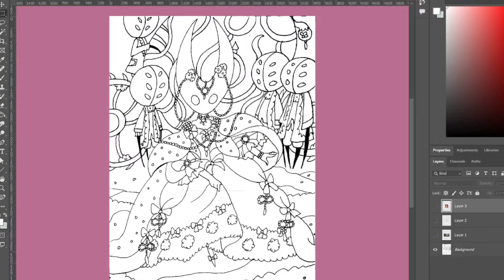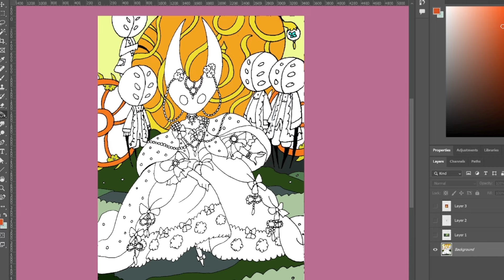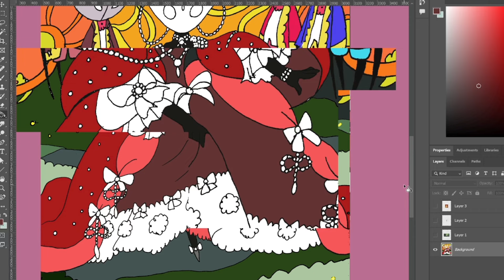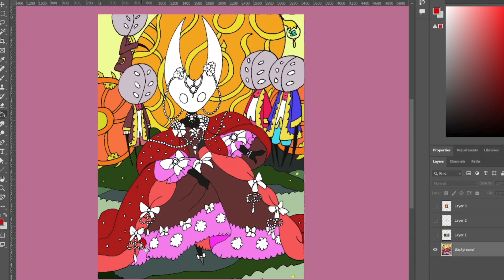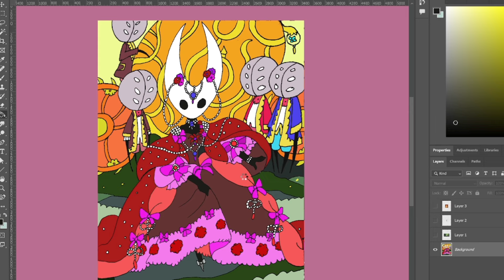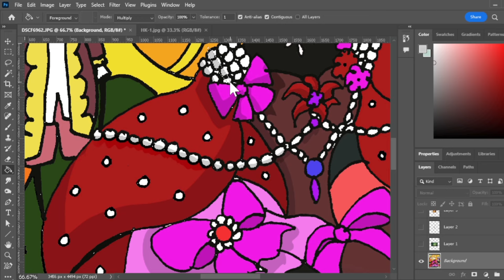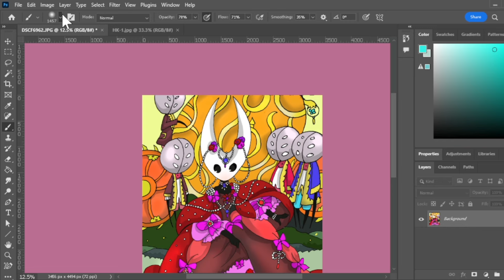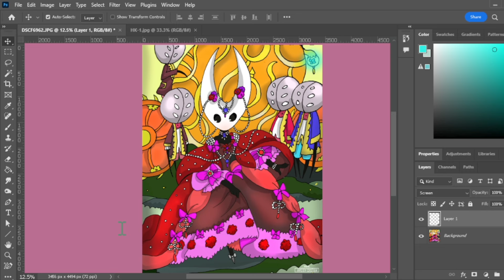Hollow Knight Silksong Fanart - Hornet Cinderella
My new Cinderella fanart. Here is hornet in a red princess dress. I think she came out really nice.
Like the maiden, she lost her mother at a young age. Due to her father’s stupidity, she lost everything. So, she was put to work. While Cinderella was a maid, Hornet had to play knight.

Despite the hardships, both maidens never lost the will to live. I looked through a lot of paintings of Cinderella. I didn’t want to do a Disney style Cinderella. So, I chose this cute golden maiden.